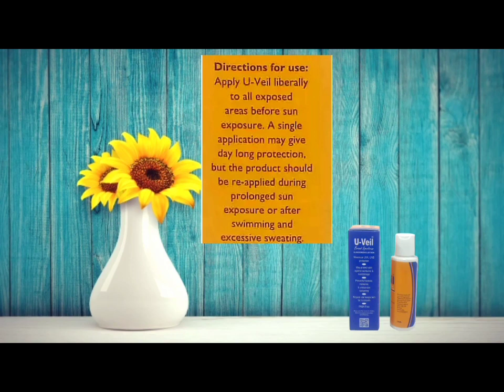Skin whitening medicated lotion remove freckles | pigmentatios | uneven darkness | U Veil lotion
Skin whitening lotion remove freckles | pigmentatios | uneven darkness | U Veil lotion
# skinwhitening